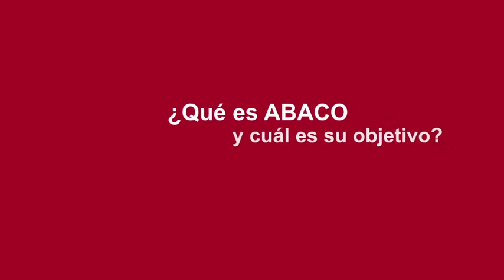Visita de: The Global Food Banking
La Directora de la Asociación de Bancos de Alimentos de Colombia Ana Catalina Suárez Peña habla sobre la labor que desarrolla ABACO y su alianza con el programa desarrollado en conjunto con Kellogg.